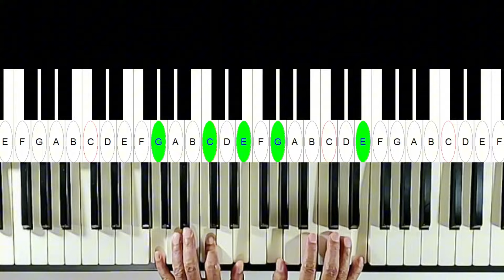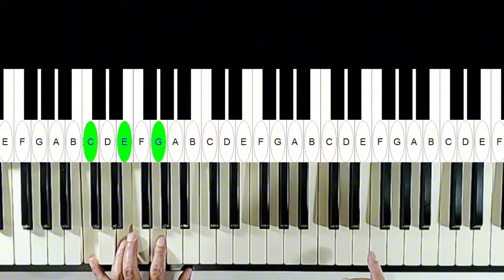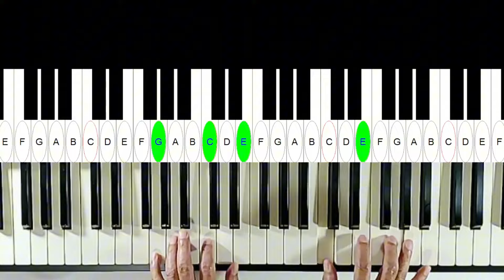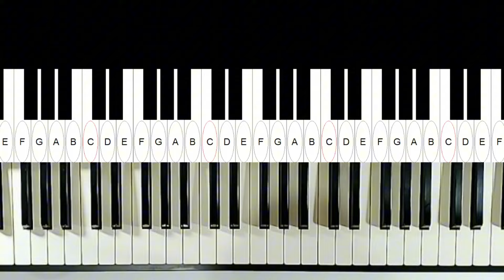愛的克理絲汀。節奏的運用。2024／5／20。